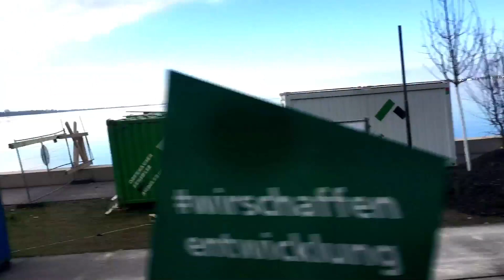treibgut 1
Maja Taube Harp
Jan Galega Brönnimann Bass Clarinet, Percussion
live at Kohlenhof May 27 2022